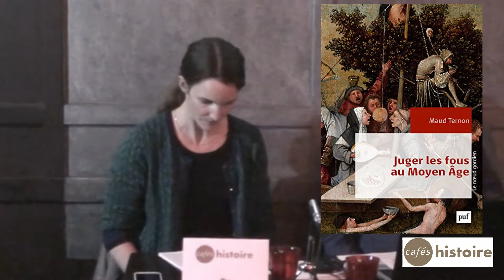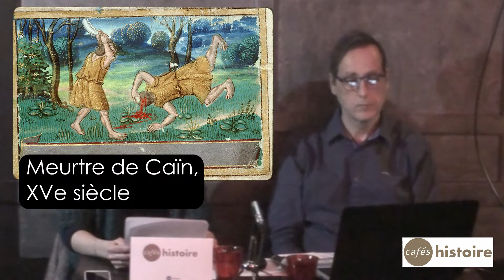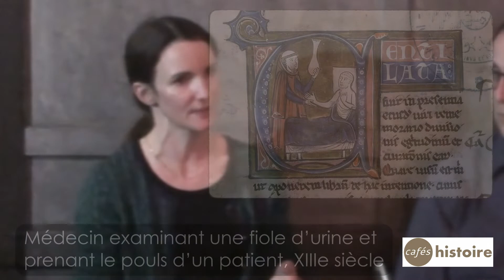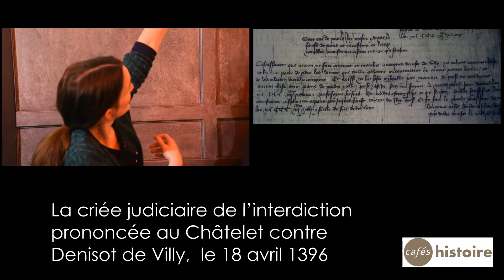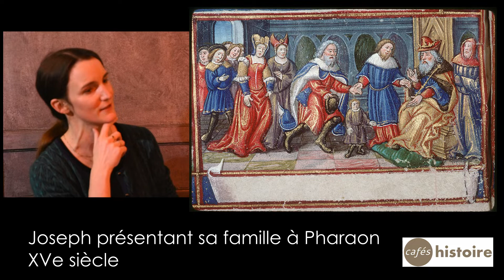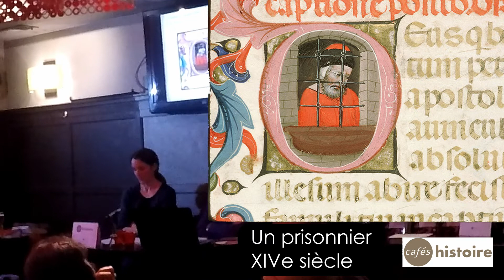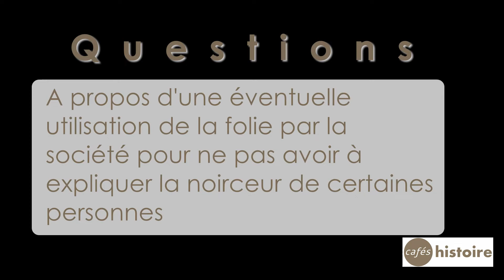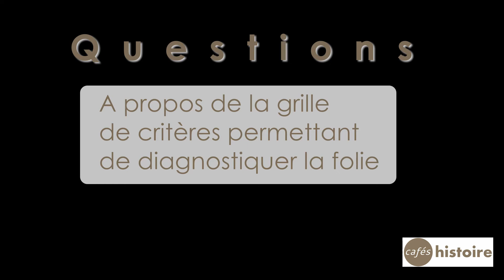Juger les fous au Moyen Âge - Café Histoire avec Maud Ternon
Les tribunaux royaux, aux derniers siècles du Moyen Âge, ont jugé les fous. Revêtant différents visages mais toujours décrite comme un trouble naturel, la folie soulève des questions fondamentales dans la sphère judiciaire. Peut-on juger les fous ?

En partant de sources parisiennes datées du milieu du XIIIe siècle à la fin du XVe siècle (Parlement de Paris, Châtelet, Trésor des Chartes), Maud Ternon retrace l’appréhension et la prise en charge de la folie au Moyen Âge.

Ancienne élève de l’École normale supérieure et agrégée d’histoire, Maud TERNON a enseigné l’histoire médiévale dans plusieurs universités d’’Île-de-France.